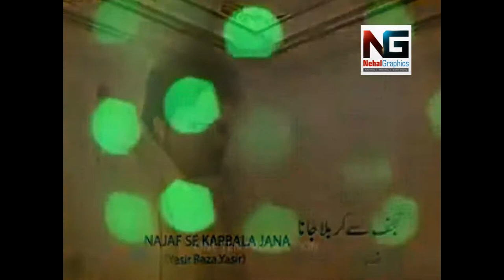Najaf Se Karbala Jana | By Wajhi Hassan Zaidi | Edit by: Nehal Graphics